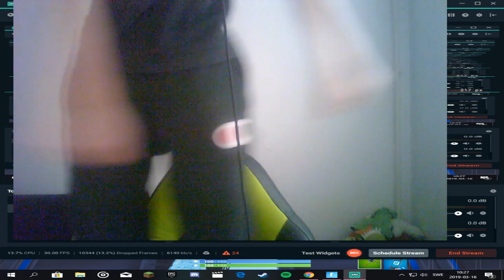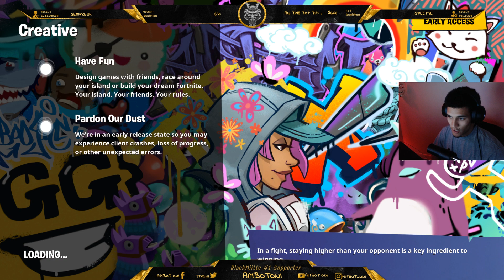WILDCAT&#39;s BEST OF 2018! (Fortnite Funniest Moments &amp; Best Traps)